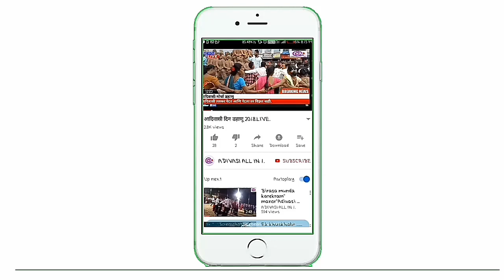iti college Dasara celebration dance 2019//Full enjoyed dhamal// Part 2..👍👌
WELLCOME FRIENDS

हॅलो फ्रेंड्स मी आहे मनोज मेढा आणि आपण पाहत आहात "Adivasi all in 1 tech" युट्युब चॅनल वर.

      स्वागत हैं! आपका हमारे youtube चॅनल पर🙏🙏

Ya video cya madhamatun mi tumche manorajan karu echito
Adivasi timli dnce

my instagram - ADIVASI ALL IN 1 TECH
आपल्या चॅनल च्या आर्थिक मदतीसाठी